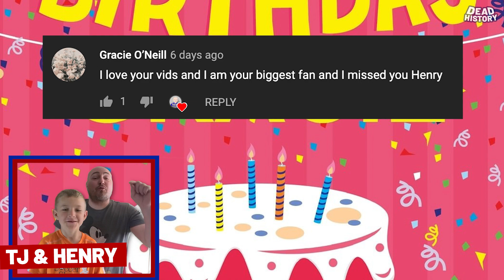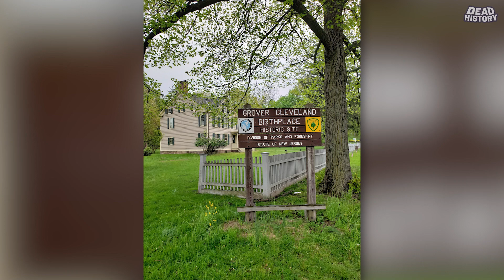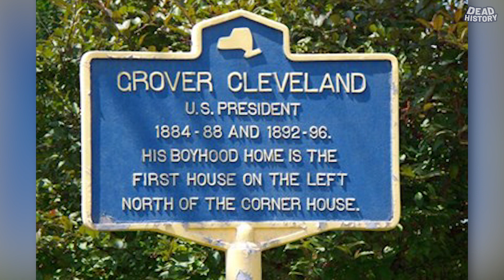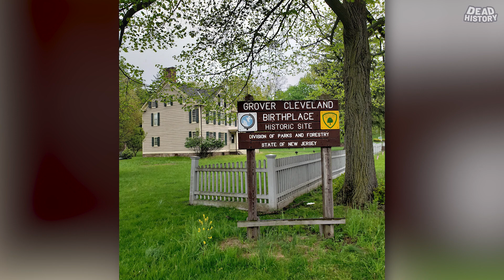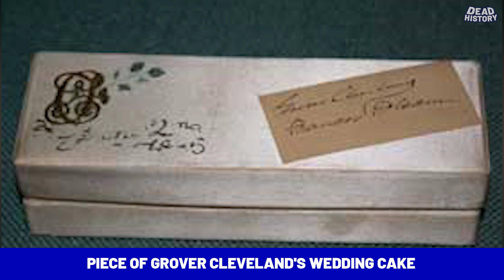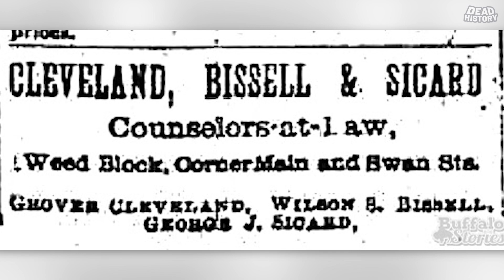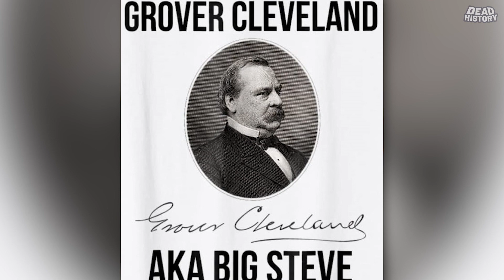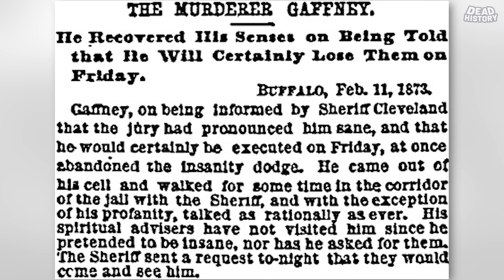Grover Cleveland (Part 1)- Everything Is Legal In New Jersey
New Jersey native, Grover Cleveland!!!  The 22nd AND 24th President of the United States!!   The only man to ever serve 2 Non Consecutive Terms in Office!!

The only President from New Jersey!!

In Part 1, come find out where Grover Cleveland was born in New Jersey. Where he grew up. And of course, his younger life leading up to his political career! Eventually making it all the way to the White House 2 TIMES!

Our New Jersey native President,  Grover Cleveland!